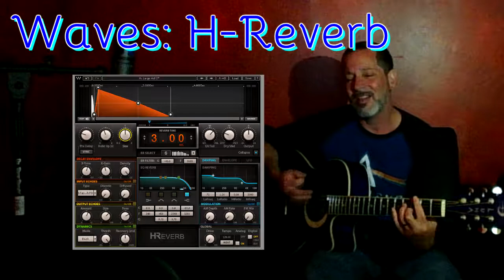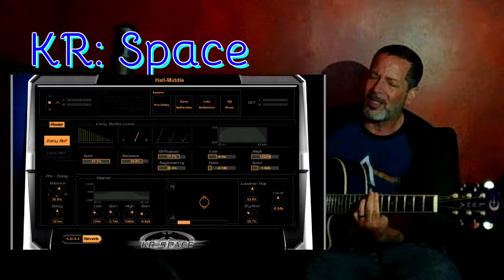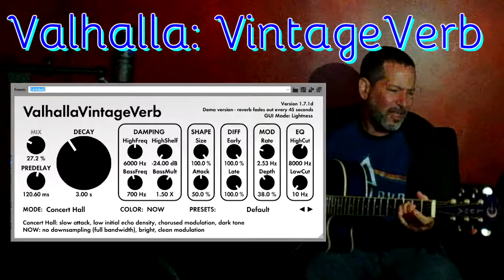Reverb Test - 4 different reverbs - "free" to $349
I have put together a video showcasing some of the reverbs I own.

I put "free" as the price because the K Research was a 'gift' from GuitarCenter.com, though it lists for $89. The two Waves reverbs I bought on sale for $29 each. My suggestion is get on their mailing list, they are constantly having sales. Come to think of it I also own their Renaissance Reverb and TrueVerb, but I've never gotten what I consider a good sound out of either and forgot about them! Ha! Finally, Valhalla is the "cheapest" at $50, but since it never goes on sale (that I've seen, though I recently got on their email list), it might in actuality be the most expensive. You can see I didn't actually purchase, I'm running the demo version which cuts out every 45 seconds, but worked fine for this quick test.

I'll let your own ears be the judge and decide a winner for yourself. As it says in the video, I start with a 3sec decay, a 120ms initial delay, and a 25% dry/wet mix ratio using a Hall setting. Then I tweaked ever so slightly with each. The Valhalla came in way wetter sounding than the others and needed to be scaled back to sound the same as the others, though I went a little heavier for all of them than I would in real life so as to showcase each plug-in properly.

I hope this video aids you in your search for a dream reverb at a low price. Post comments if you have questions and I'll do my best to help.

Regards,
Michael